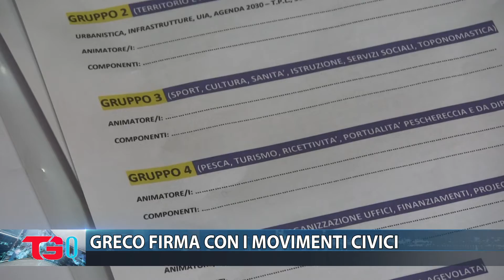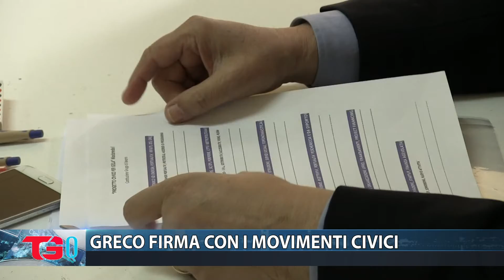GRECO FIRMA CON I MOVIMENTI CIVICI